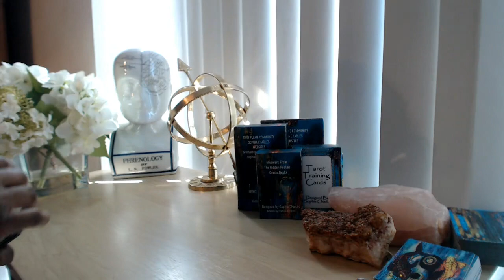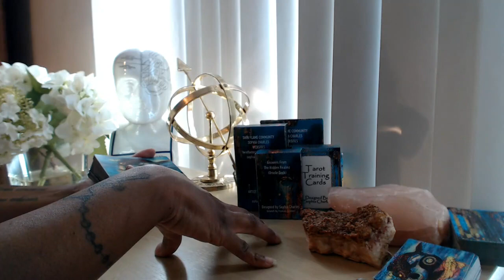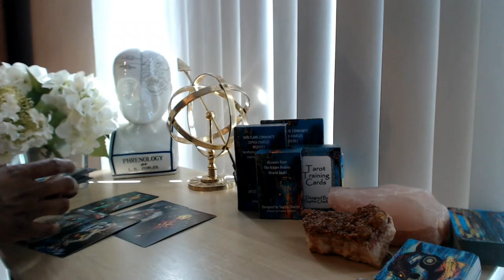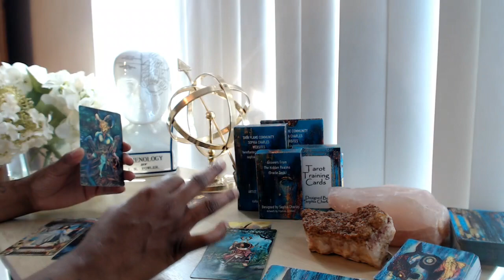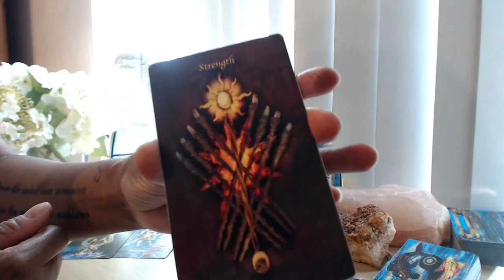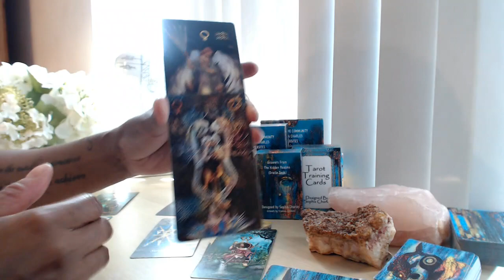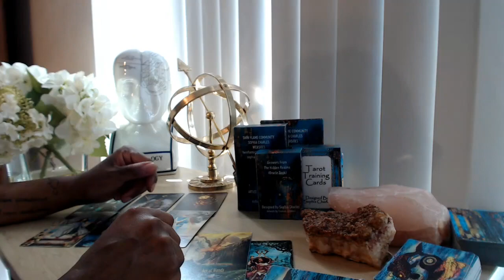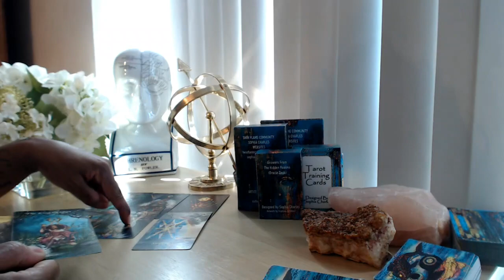LEO 💚 TAROT LOVE READING | YOU`RE HEARTBROKEN ONCE YOU CHOOSE LOVE YOUR PERSON SHOWS UP TWIN FLAME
👇📖✏️***PROGRAMS***📖✏️👇
📍Confidence Program
🖍Confidence & Anxiety Program by Sophia Charles £40

Monday:  Fire Signs (Aries, Leo, Sagittarius)
Tuesday: Earth Signs (Taurus, Virgo, Capricorn)
Wednesday: Water Signs (Pisces, Cancer, Scorpio)
Thursday: Air Signs (Gemini, Libra, Aquarius)